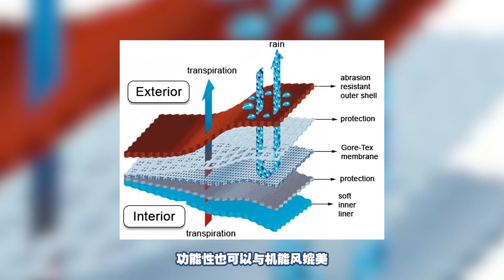戶外風為何大火？300元檔入門戶外休閒鞋 | ￥300 outdoor casual shoes